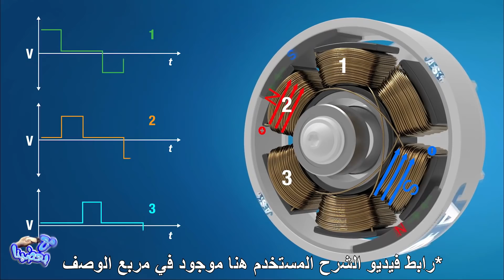اقوى عزم واحدث تكنولوجيا وبدون فحمات Bosch GSB18v-50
مع_بعضينا احدث تكنولوجيا ... شنيور (دريل) بوش Bosch GSB18v-50 بدون فحمات او شربون .. متوفر بتوكيلات بوش
شركة الجفالي بالمملكة العربية السعودية والبحرين وفروع عالم ساكو ايضا ..

جروب القناة على الفيسبوكـ :
يمكنكم دعم القناة من خلال مواقع الباي بال والباتريون :
الايميل المستخدم في المراسلة ومواقع الدفع الالكتروني :
رابط دعم القناة على الباي بال Pay Pal

معدات التصوير والصوت المستخدمة :
كاميرا كانون 750d "أمازون " :

كوبون خصم لقناتنا : BG359FYAK2000
جيمبول AK2000 "امازون " :

مايكروفون للرقبة :
سوق.كوم مصر :

191NyAlex754Dmm95H2o882!!-Doo